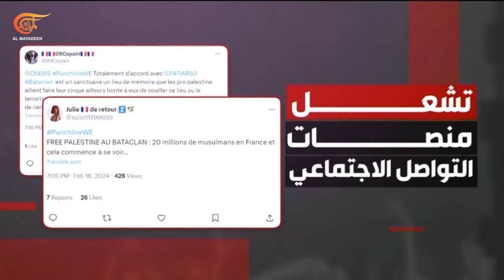المشهديّة | ورقة الإرهاب... هل تعيد واشنطن إحياءها في المنطقة؟ | 2024-02-21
المشهد الساخن: صنعاء تعلن إحباط مخططات لداعش تهدف إلى تنفيذ عمليات انتحارية. هل تعيد واشنطن إحياء ورقة التنظيمات الإرهابية لثني قوى المقاومة عن إسناد غزة؟
المشهد السياسي: طهران تتهم "تل أبيب" بالوقوف وراء الهجوم على خطوط أنابيب الغاز وتؤكد إصلاح الأضرار. ماذا في أبعاد الاتهام العلني؟
 مشهد اليوم: طفل فلسطيني يصنع طائرة ورقية عليها علم اليمن.
المشهد الإنساني: حياة آلاف الغزيين مهددة حتى لو توقف العدوان. كيف يقتل الاحتلال سكان القطاع بسلاح الأمراض والأوبئة؟
المشهد التضامني: أصوات فرنسية تستغل الهجمات الإرهابية على مسرح الباتكلان لقمع متضامنين مع فلسطين. أي اصطفاف للنخب الغربية بعد طوفان الأقصى؟

الشخصيات المشاركة: العقيد نجيب العنسي – خبير أمني، سياوش فلاح بور  - مراسل الميادين، نبال فرسخ - مديرة الاعلام في الهلال الأحمر الفلسطيني، توم مارتن - الناطق الرسمي باسم منظمة فرانس